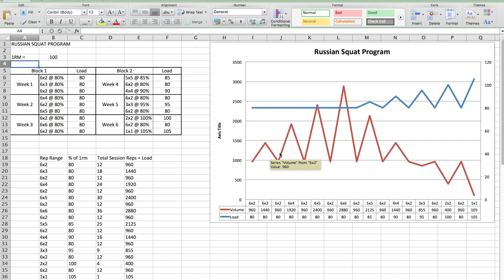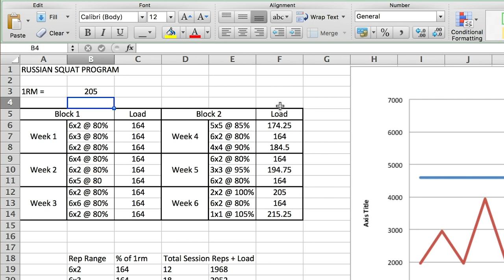I Adapted The Russian Squat Program To Deadlifts During Isolation. This Is How It Went!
I decided to do the Russian Squat Program but adapt it to deadlifts during isolation as a way to keep me motivated and training while also giving me something to focus on during this time in our lives.

I'm happy with the end result and will always take PB's when I can get them, but I am hungry for more and excited to see how far I can push this!

Great music for creators!